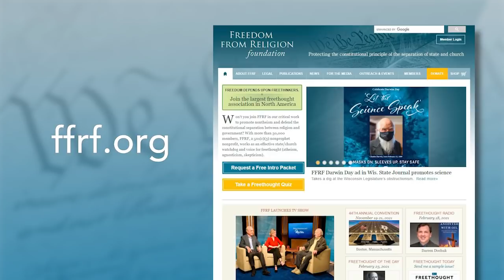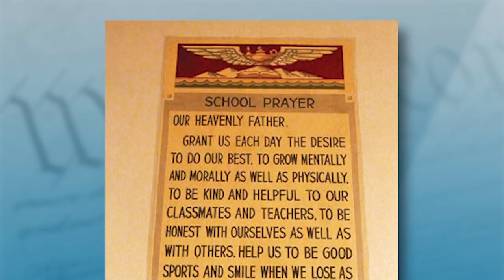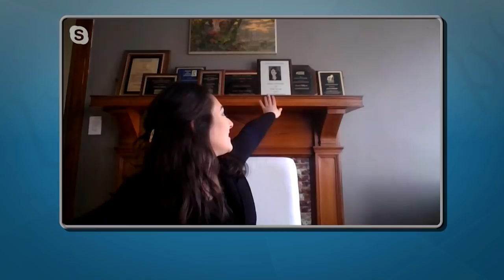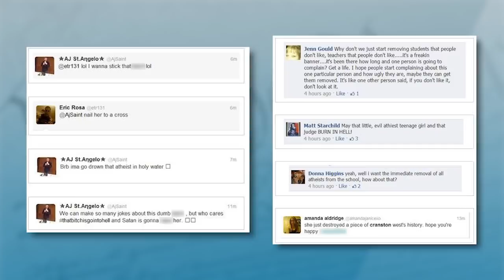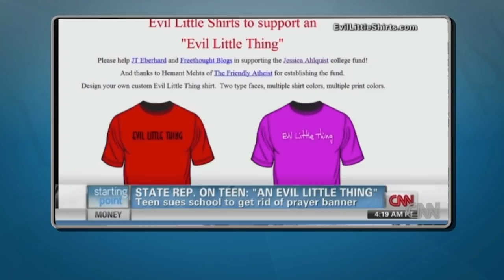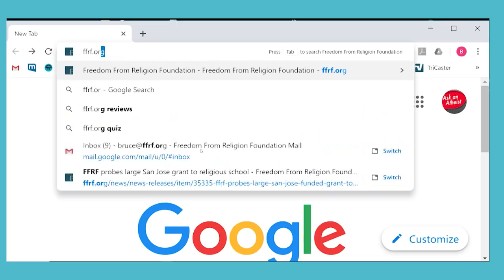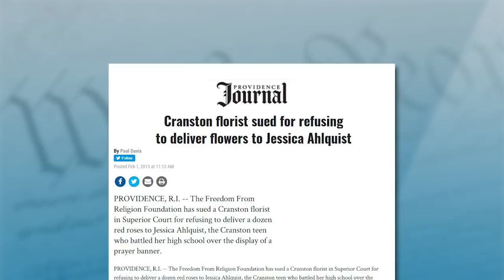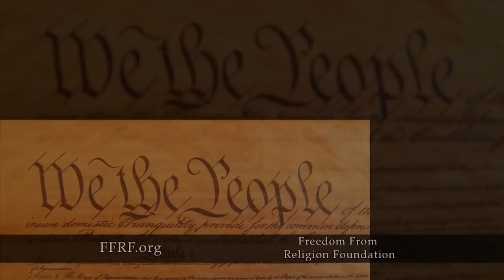Jessica Ahlquist: Atheist Litigant Triumphs Over Persecution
“Freethought Matters” catches up with Jessica Ahlquist, the courageous teenage atheist plaintiff who was roundly persecuted for suing over religion in her Rhode Island public school, including being branded “an evil little thing” by her state representative. She was only 16 when she won her lawsuit in 2012, after which she required a police escort just to safely attend school. Ahlquist looks back on what it was like to be in the middle of a legal firestorm, but says she would do it all over again. The show incorporates news clips, including when CNN interviewed Ahlquist about her victory.

“After the new school year started, they started to have these meetings to discuss whether or not parents would like to stay or be removed,” she recounts to “Freethought Matters” co-hosts Dan Barker and Annie Laurie Gaylor. “I got involved in those and presented myself as an atheist to a room of people who had shown up to attend this meeting. I didn’t know quite what that was going to mean, using that word to describe myself at that time and at that place, and someone audibly gasped when I said I was an atheist. I was called a witch.”